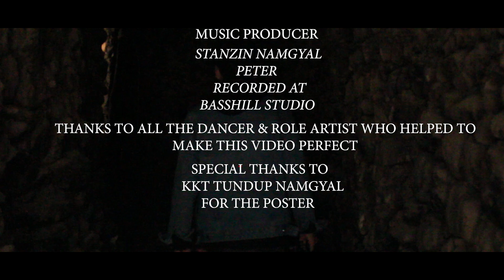SEEKH ZINDAGI SE || MAR C || LADAKHI RAPPER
Here's my first single video.
I am excited to finally be able to share it with you all .

Directed & Edited - Tsewang Gyaldan
Rap & lyrics - MAR C
Music Producer - Stanzin Namgyal Peter
Recorded at - Basshill Studio

Thanks to all the Dancer & Role Artist for your support

Kkt Tundup Skit  for the poster

Uploading this video on Another YouTube Channel Or Facebook Page without permission is Strictly Prohibited.